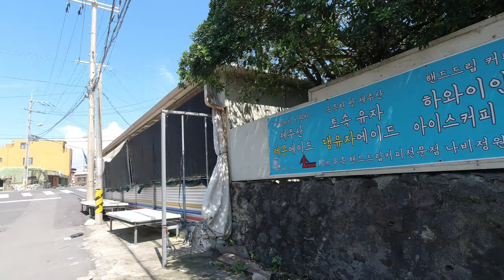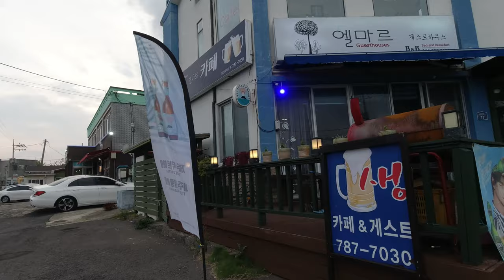Scooter Ride from Aewol to Pyoseon, Jeju Island, Korea (No Talking, No Music)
Scooter Ride around Jeju-do Island, Korea
Day 2/3
From Aewol to Pyoseon

No Talking, No Music, No Tapping, No Scratching, No Eating & No Loops
Sleep, Relax, Study, Focus or Just Stare